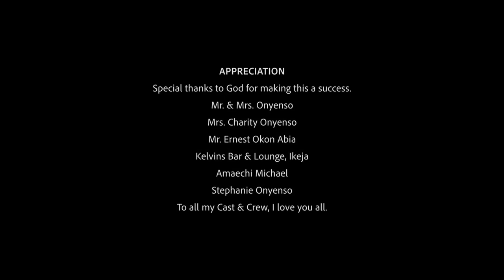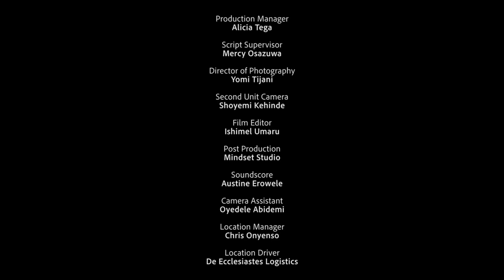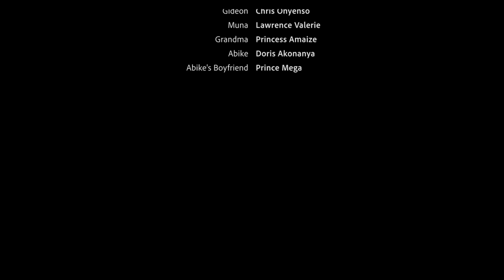MY BROKEN FATHER Maurice Sam, Ray Emodi & Stella Udeze 2023 NIGERIA NOLLYWOOD MOVIE